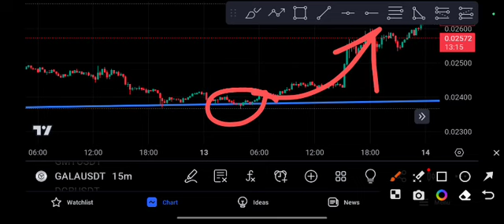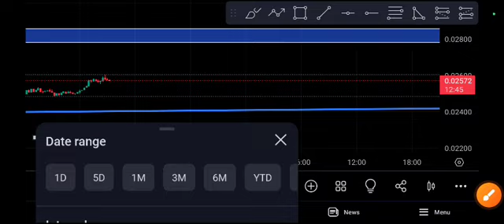Gala coin Price Prediction! Gala News Today